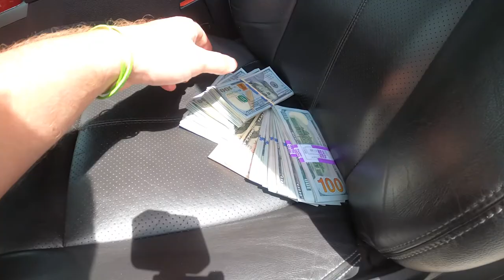New Turbo RZR | Vlog | Update On SPANKY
What's going on guys! I wanted to give you guys an update & a little extra content in between everything going on. As of now were a few weeks away from SPANKY being back under its own power. We headed out to Texas to pick up another TurboRZR for the Steady Slingin' Fleet.

At the end I give a quick update on the drag car. We are trying to do better & better each video as we go to put max effort into a budget offroad & automotive based channel. Enjoy guys!

Huge shoutout to:
Dream Custom Homes
Primal Media Ltd Co
ProFab Performance